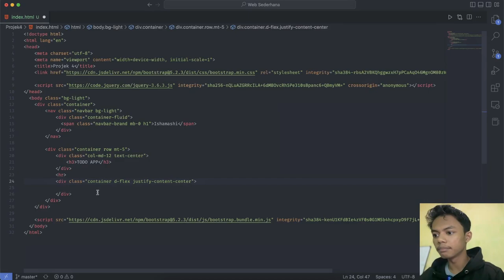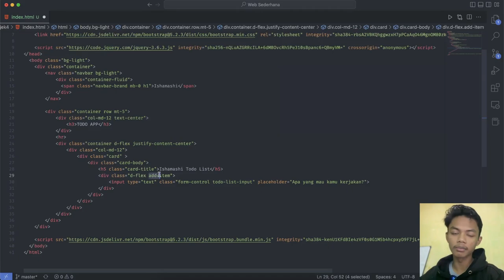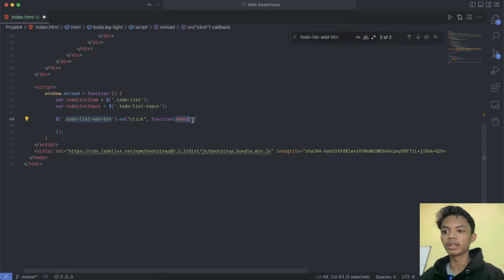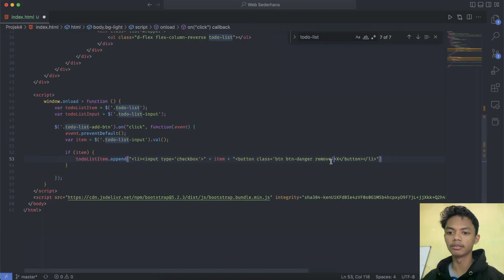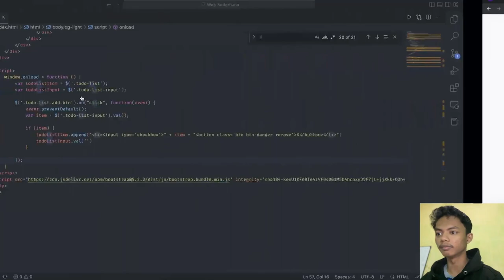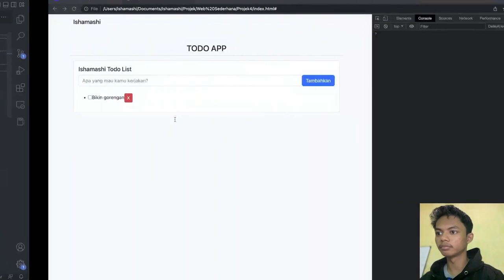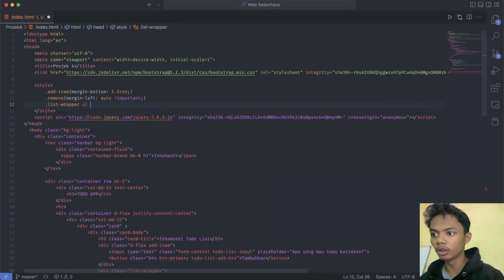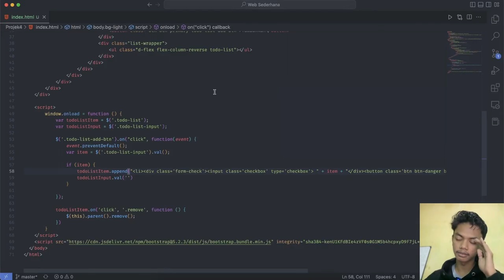Website Sederhana | Projek 4 (Todo List App)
Just video singkat yang harapannya bisa memberi ide untuk latihan kalian dalam membuat website sederhana.